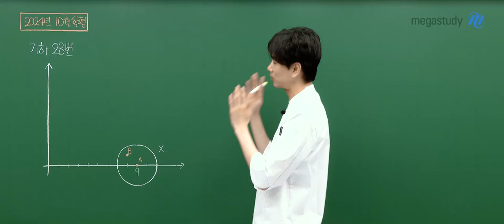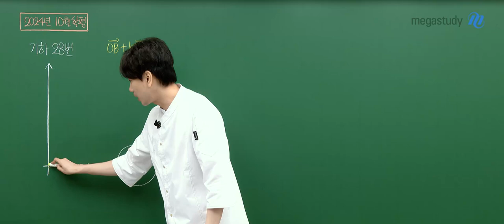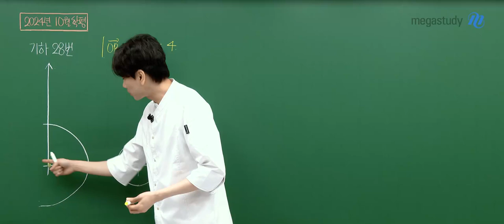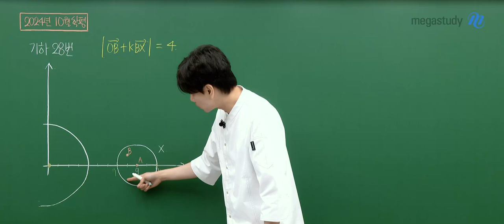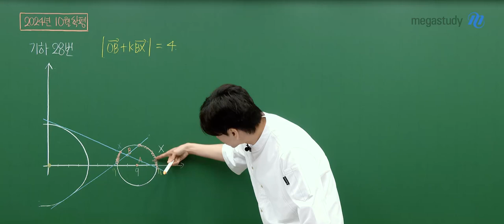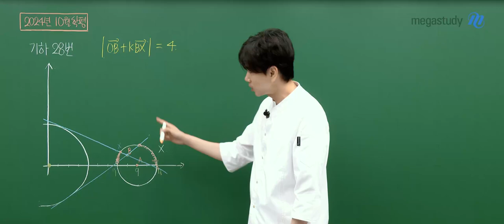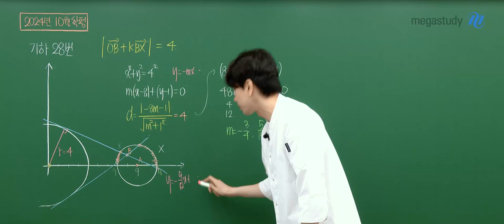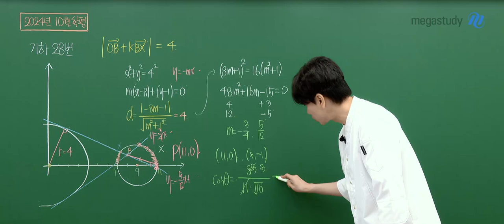[메가스터디] 수학 이승효쌤 - 2025학년도 고3 10월 학력평가 기하 해설강의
수학 이승효 선생님의 2025학년도 고3 10월 학력평가 기하 해설강의 영상입니다.